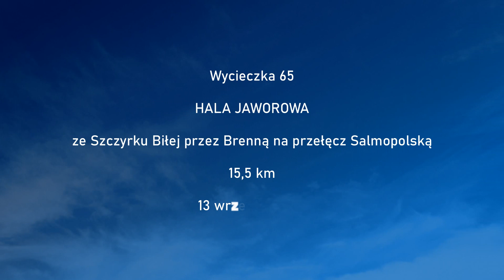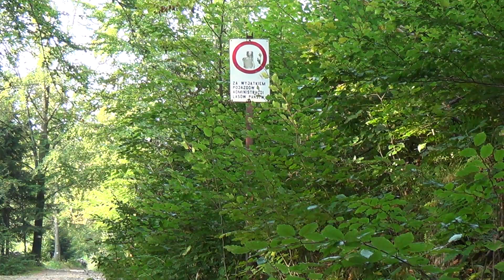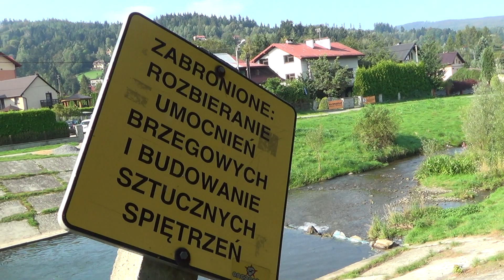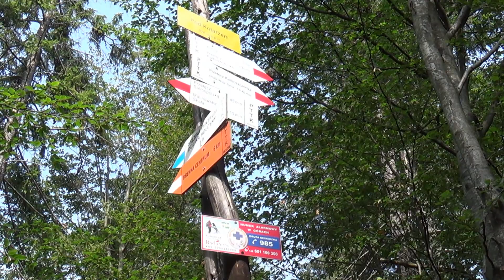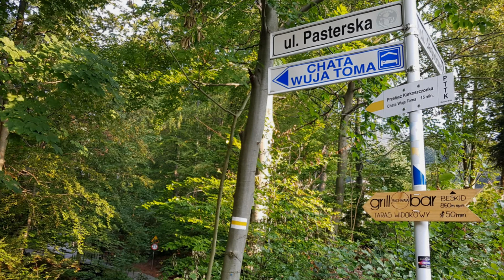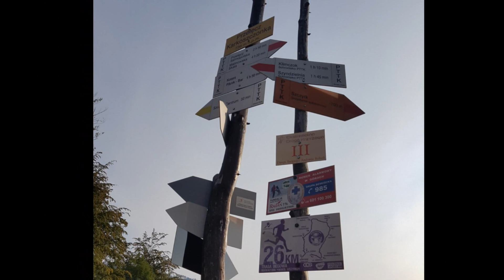Hala Jaworowa ze Szczyrku przez Brenną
Bardziej nietypowego (co nie znaczy dobrego...) sposobu na zdobycie hali Jaworowej nikt chyba nie wymyślił. Maszeruję ze Szczyrku Biłej do... Brennej, a następnie robię sobie spacer przez miasteczko, by tuż przed centrum (swoją drogą polecam, Brenna ma tam urok z lekka bawarsko szwajcarsko tyrolski) skręcić na szlak niebieski. Tłok na ścieżkach, pot na plecach i niepewność w duszy czy aby dojdę w całości. To wszystko mi towarzyszyło. Ale udało się. Jestem :))
I co najważniejsze, jak się okaże z końcówki filmu i perspektywy czasu, nie przeziębiłem się pijąc izotonika prawie że wprost z lodówki a będąc zgrzanym jak piec w Hucie Katowice po wizycie Edwarda Gierka! Jednak cuda się zdarzają... Hurra!

Trasa ma około 15,5 km i zawiera w sobie dość długi odcinek bezznakowy w Brennej. Przed nim jest szlak żółty ze Szczyrku Biłej (w moim przypadku przez pomyłkę wydłużony o jeden przystanek) a za nim kolor niebieski z Hołcyny przez halę Jaworową do miejsca oznaczonego jako Pod Kotarzem. Dalej do przełęczy Salmopolskiej maszeruje się już czerwonym, którego trasę przecinałem wcześniej na Karkoszczonce. Kto się bezznakowych ścieżek nie boi, temu powiem na ucho, że ścieżka na wprost "wlotu" szlaku niebieskiego do czerwonego może doprowadzić nas łąkami do Szczyrku Soliska, skąd mamy o wiele więcej autobusów niż z Białego Krzyża ale też np. szlak niebieski pod Malinów (patrz wycieczka 64). Ale jeżeli możemy też przypadkowo mieć jakieś widły w plecach albo owczarka pasterskiego w łydce, to może jednak lepiej zostawić to sobie jako ostateczność :))

Pozdrawiam ekipę z porannego pociągu Kolei Śląskich, której zaangażowany a darmowy dla wszystkich pasażerów wykład o tym, że wódka jest lepsza od piwa, bo nie trzeba tyle dźwigać a radość jest ta sama, zostanie mi w głowie na długo :)